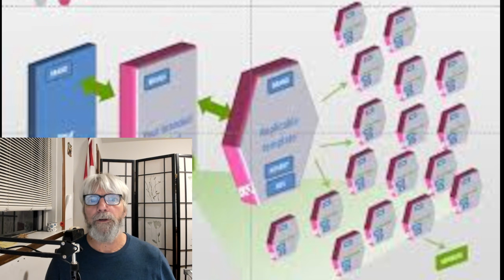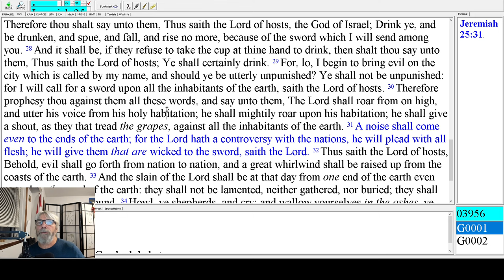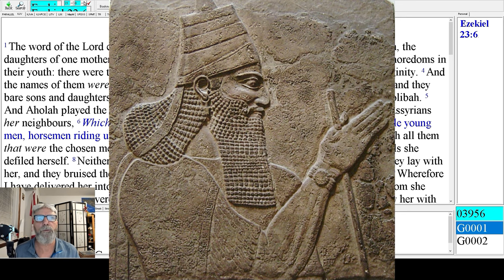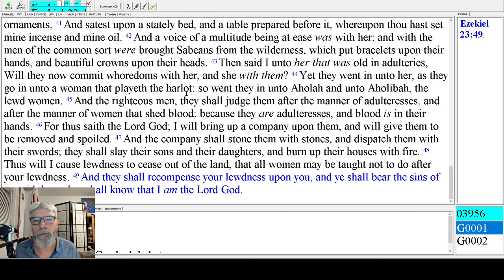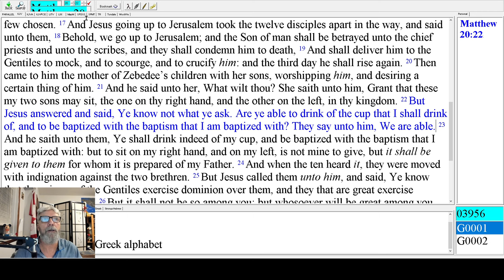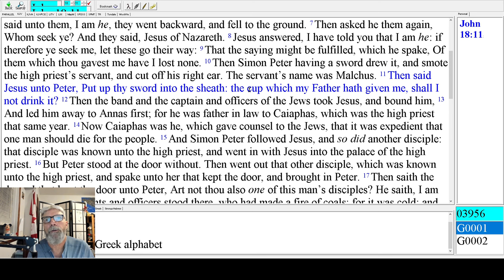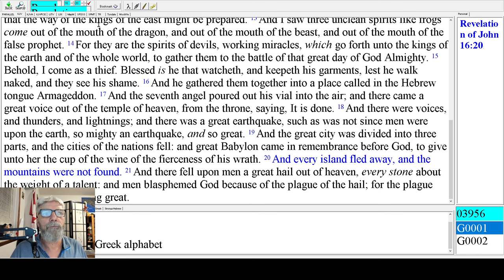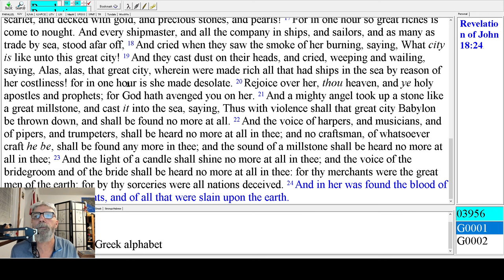God's cups in Holy Scripture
Bible study about the cups of God.
The cup of consolation
The cup of salvation
The cup of God's wrath
The personal cup
The cup of the cross

00:00:00 Intro
00:00:44 Preamble
00:01:46 Cup as an individual's life
00:06:28 Intro cup of wrath
00:07:29 Psalm 11
00:08:15 Psalm 75
00:08:51 Proverbs 23
00:10:04 Isaiah 51
00:11:20 Jeremiah 16
00:13:17 Jeremiah 25
00:17:56 Jeremiah 51 Sheshak is Babylon
00:23:07 Jeremiah 51 The fall of Babylon
00:27:25 Babylons influence
00:30:16 Ezekiel 23
00:47:19 Habakkuk
00:54:30 God doesn't need or like idols
00:56:00 The New Testament - intro
00:56:25 Are you able to drink of my cup?
01:01:32 Clean the inside of the cup first
01:09:50 Take this cup and drink from it
01:14:16 Shall I not drink it?
01:18:00 The cup of blessing and the cup of devils
01:24:33 The wine of God's wrath
01:30:28 Babylon drinks the cup
01:31:56 Mother of the harlots
01:37:39 Come out of her my people